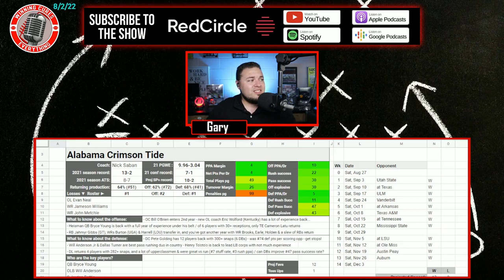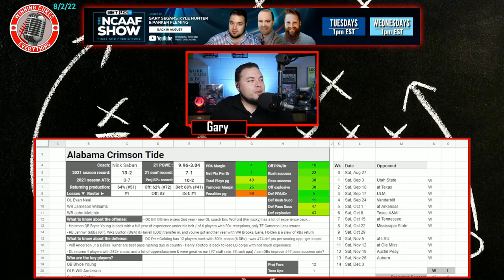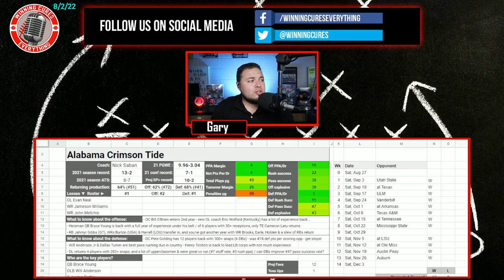Alabama Crimson Tide 2022 College Football Season Predictions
Alabama 2022 College Football Season Predictions & Preview

Gary gives a quick preview & his predictions for the Alabama Crimson Tide 2022 college football season.  What are the expectations for Coach Nick Saban’s team this year?  I dive into the keys to the season, returning production & roster strength, what the schedule looks like (along with picks), the regular season win total & odds, what to expect from the offense with QB Bryce Young, how the defense will look, and more!